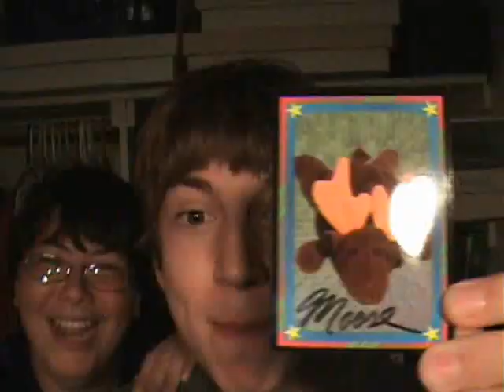THE LAST PACK BREAK